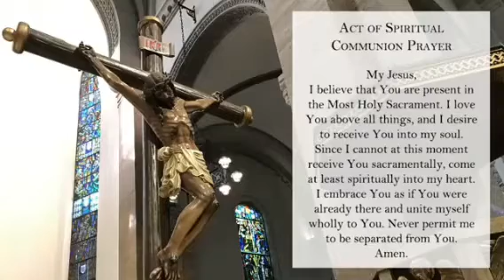Daily Mass at Manila Cathedral - 06 February 2021